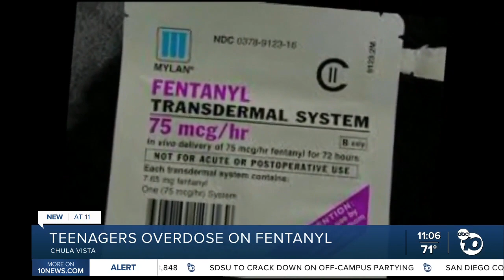Teenagers overdose on fentanyl